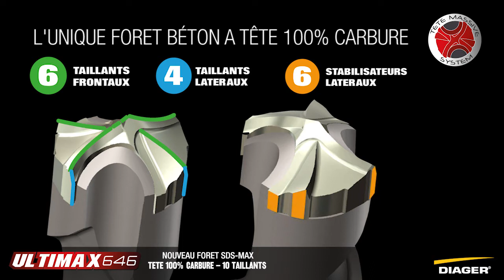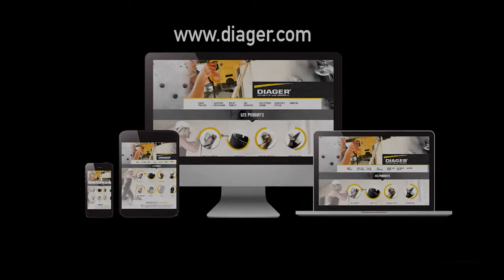Foret Ultimax 646 - DIAGER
Découvrez les forets Ultimax 646 à tête massive 100% carbure par DIAGER.

Il s'adapte sur les marteaux de fortes puissances pour le perçage du béton armé.
Doté d'un système anti-blocage grâce à ses 6 taillants frontaux, 6 taillants latéraux et 6 appuis latéraux.
Calibrage du trou au diamètre, résistance à la flexion accrue et évacuation rapide des grains de poussière.

Retrouvez les forets Ultimax 646 sur legallais.com, votre distributeur de solutions pour les professionnels